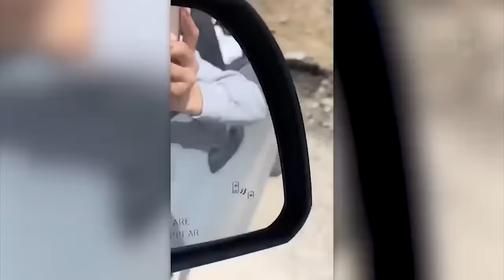If These Animal Moments Were Not Filmed, No One Would Have Believed Them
300 Interesting Animal Moments Caught On Camera

Memorable situations with animals

We often arrogantly call animals our lesser brothers, although many of them appeared on this planet much earlier than we did. There is a lot to learn from animals! Some are clever, others are quick-witted, and someone can even become a great friend to a person! And most importantly, animals have learned to live in harmony with nature and the environment. They are really capable of surprising, and now you will see it because this video contains the most amazing moments with animals!